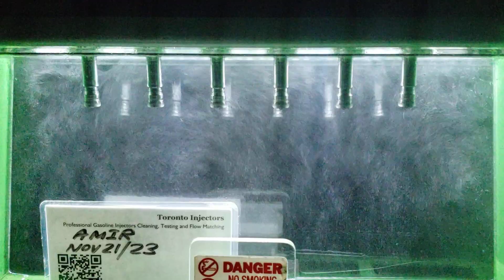BMW X5 N55 injectors 13647597870 spray pattern test at Toronto Injectors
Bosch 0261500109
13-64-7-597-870